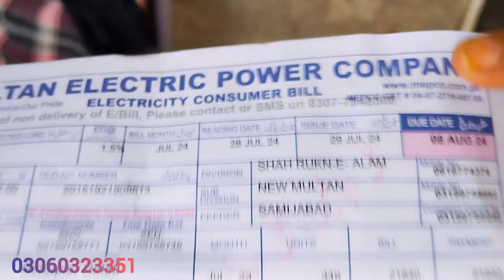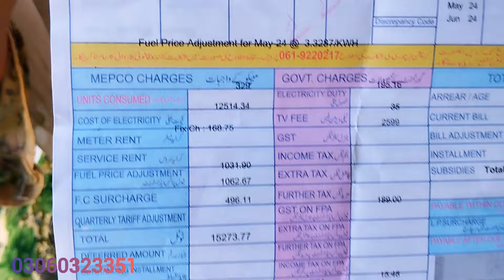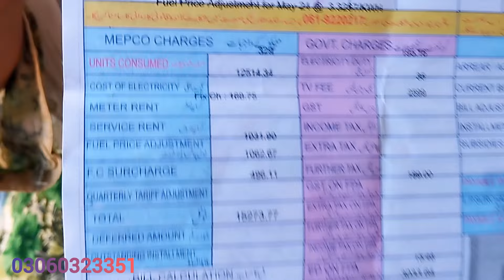Kia Galti Kar De Thee Hamray Bazurgon Ny |Pakistani Vlogs